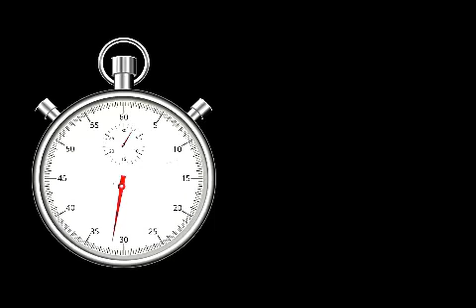TV Batatinha Online Vai entrar no ar com Batatinha ao vivo www tvbatatinha com br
TV Batatinha Online Vai entrar no ar com Batatinha ao vivo